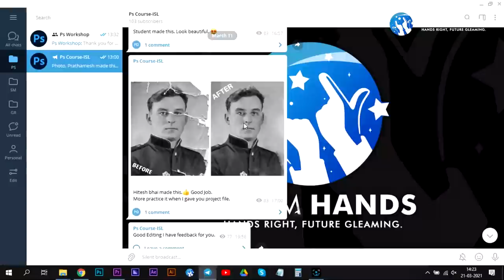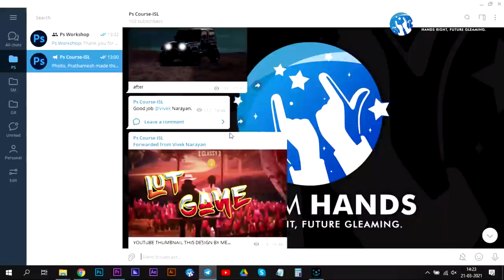Students feedback || Adobe Photoshop Course || 9408733216